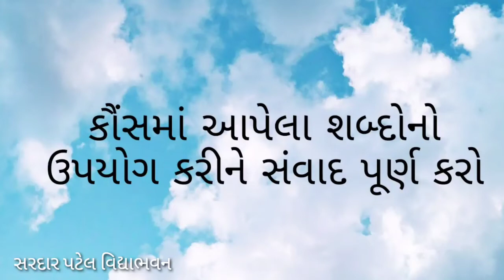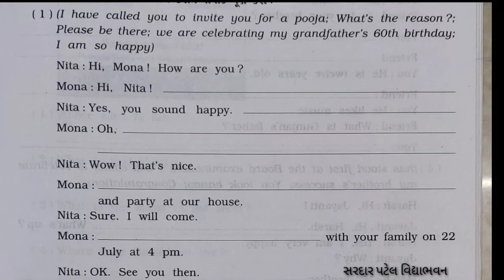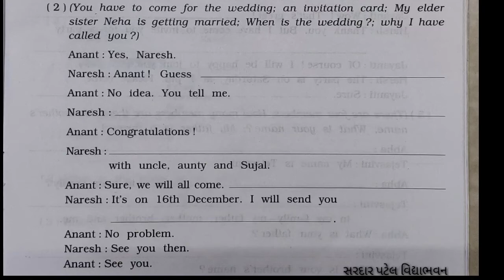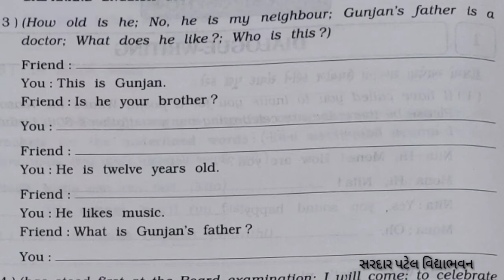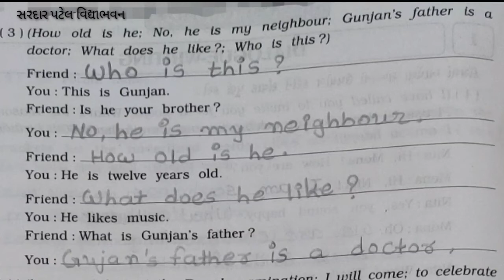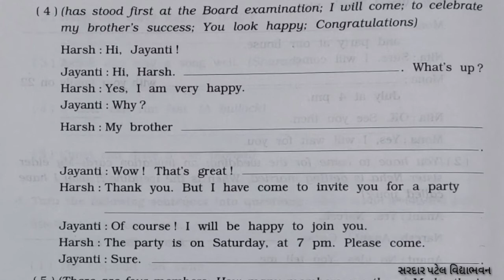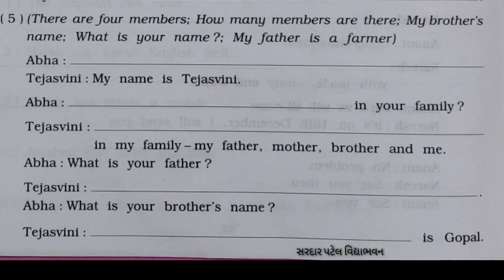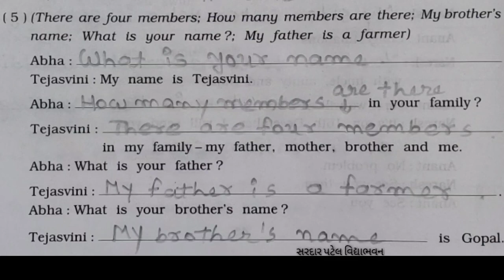std 7 // English Gra Dialogue writing Lec 19